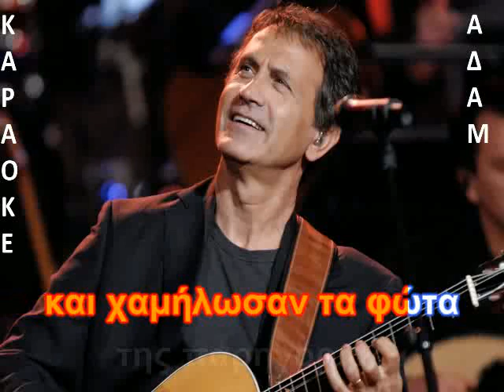ΚΑΡΑΟΚΕ ΑΔΑΜ Κάποιος χτύπησε την πόρτα ΓΙΩΡΓΟΣ ΝΤΑΛΑΡΑΣ ΕΠΕΞΕΡ ΗΧΟΥ ΚΩΣΤΑΣ ΠΑΠΑΔΟΠΟΥΛΟΣ